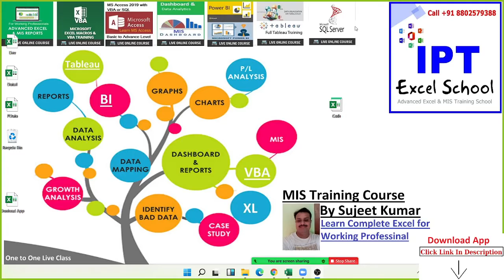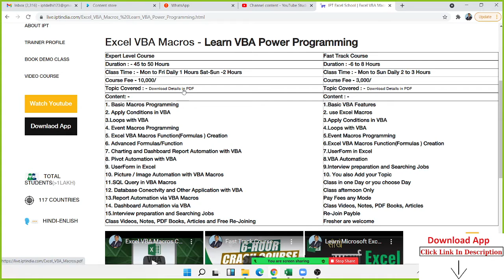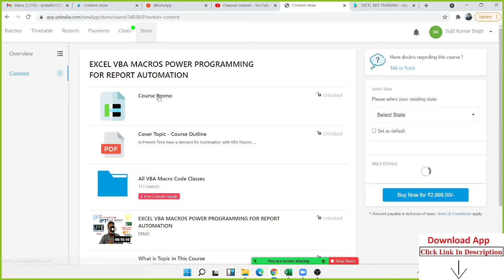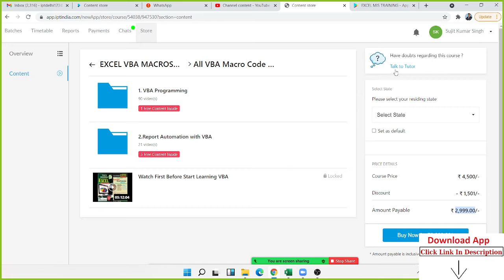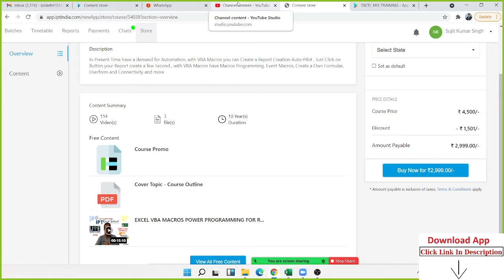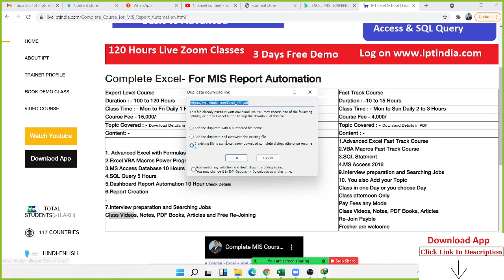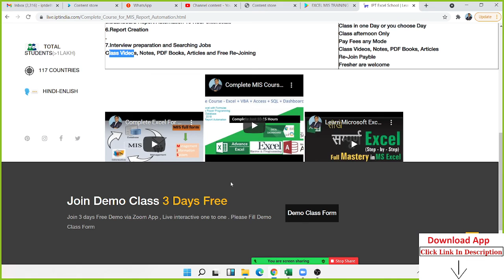advanced excel full course